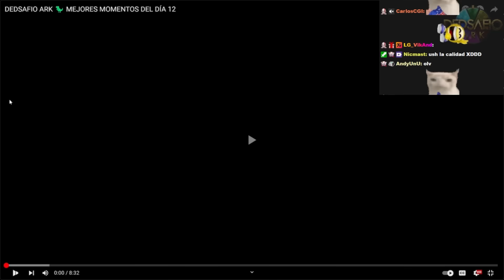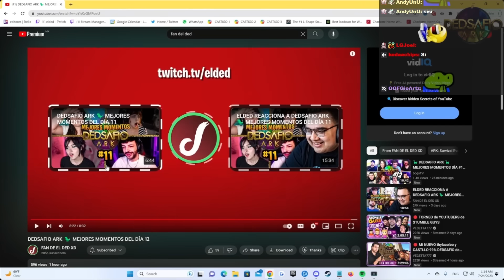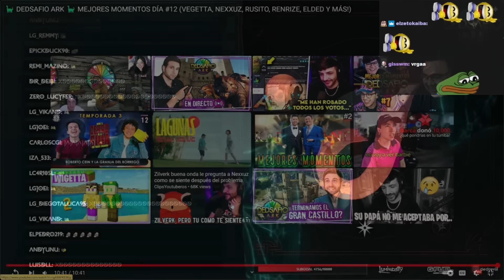ELDED REACCIONA A DEDSAFIO ARK 🦖 MEJORES MOMENTOS DEL DÍA 11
@deDOS  REACCIONA A DEDSAFIO ARK 🦖 MEJORES MOMENTOS DEL DÍA 11

en llamada: @Nephtunie @larrycabirria5111